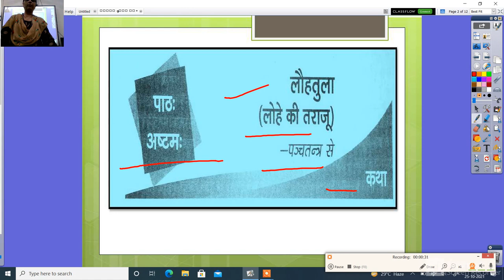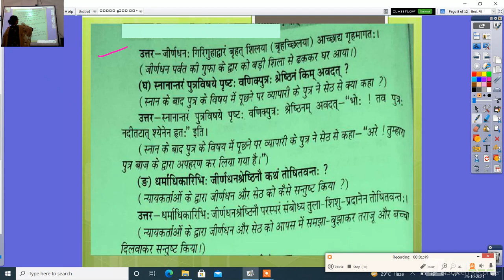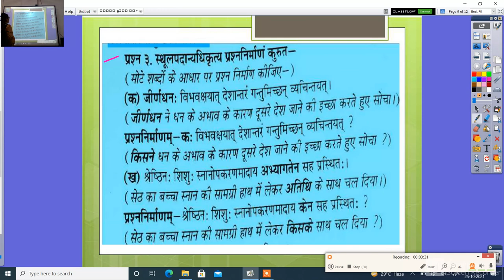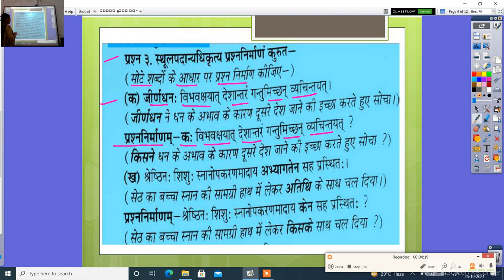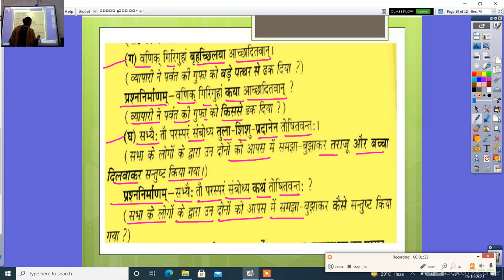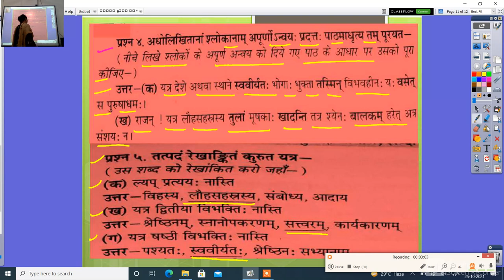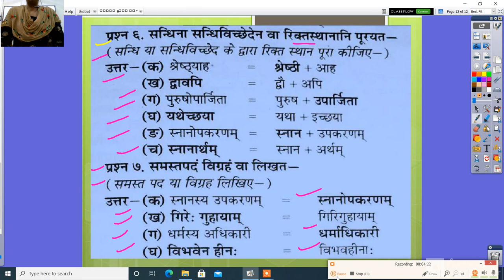कक्षा 9वीं संस्कृत लौहतुला